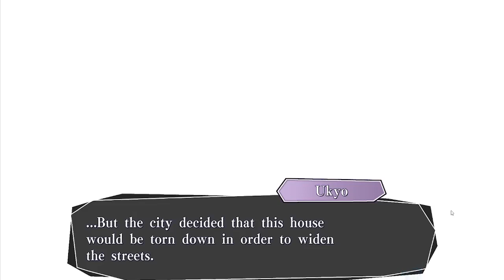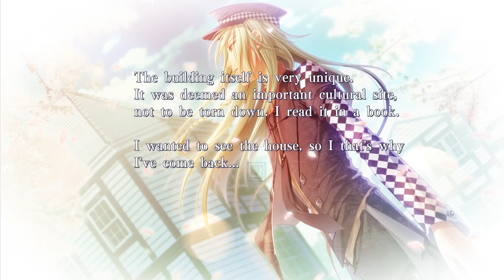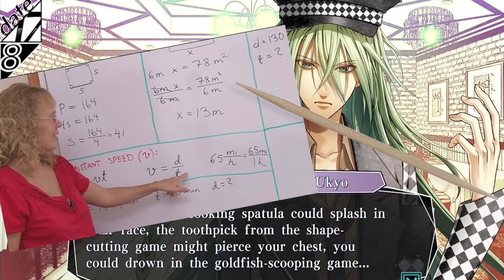Let's Play: Amnesia - Memories - Part 39: [SHOWING UKYO A GOOD TIME]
We get our summer festival episodeeeee LOLL kinda sorta? idk our co-workers were there too; we basically dragged Ukyo along with our team building outing because he wouldn't stop freaking out about all the dumb ways we could die, and showed him that it's not all that bad.